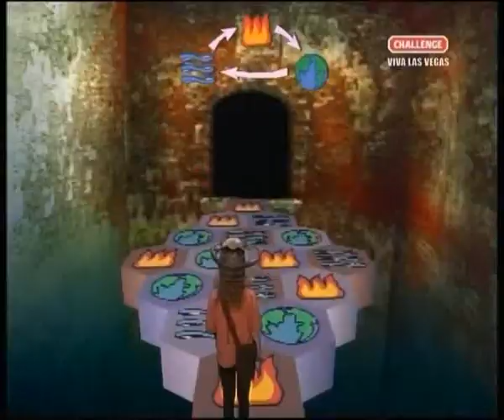Knightmare S5 EP 6